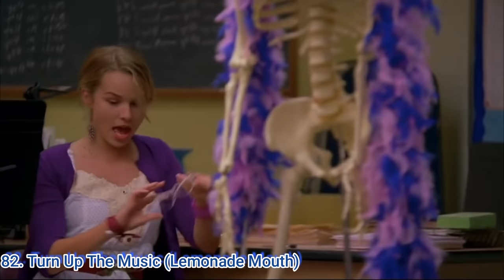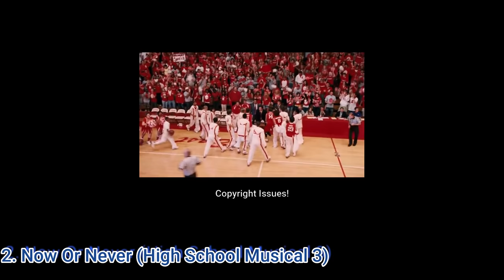Disney Channel Musicals - Top 100 Songs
Hey Guys!
This is MY Top 100 Disney Channel Musicals Songs. I know that High School Musical 3 & Sharpay's Fabulous Adventure aren't technically a Disney Channel Original Movie but it is a part of the High School Musical series so they are included.

0:00 Introduction
0:09 My Year (Zombies)
0:19 Can't Stop Singing (Teen Beach Movie)
0:28 Did I Mention (Descendants)
0:40 Once Upon A Time (Descendants 3)
0:50 Do What You Gotta Do (Descendants 3)
1:05 Surf's Up (Teen Beach Movie)
1:15 Silver Screen (Teen Beach 2)
1:47 Guardian Angel (Let It Shine)
2:28 Gotta Be Me (Teen Beach 2)
3:05 Like Me (Teen Beach Movie)
3:20 Good To Be Bad (Descendants 3)
3:36 That's How We Do (Teen Beach 2)
3:47 You and Me (Descendants 2)
4:11 Turn Up The Music (Lemonade Mouth)
4:30 What's My Name (Descendants 2)
4:48 Rotten To The Core (Descendants)
5:08 Play My Music (Camp Rock)
5:29 More Than a Band (Lemonade Mouth)
5:49 Set It Off (Descendants)
6:16 Break This Down (Descendants 3)
6:32 Somebody (Lemonade Mouth)
7:00 Two Stars (Camp Rock)
7:19 Bop to the Top (High School Musical)
7:39 What It Takes (Camp Rock)
7:59 Night Falls (Descendants 3)
8:24 Different Summers (Camp Rock 2)
8:44 What If (Cheetah Girls 3)
9:06 If Only (Descendants)
9:35 Queen of Mean (Descendants 3)
9:54 Heart And Soul (Camp Rock 2)
10:16 When There Was Me and You (High School Musical)
10:34 What I've Been Looking For (High School Musical)
10:51 She's So Gone (Lemonade Mouth)
11:04  Brand New Day (Camp Rock 2)
11:19 Determinate (Lemonade Mouth)
11:32 Space Between (Descendants 2)
11:57 You're My Favorite Song (Camp Rock 2)
12:21 We Rock (Camp Rock)
12:34 Breakthrough (Lemonade Mouth)
12:47 Dig a Little Deeper (Cheetah Girls 3)
13:04 Our Time is Here (Camp Rock)
13:18 The Rest of My Life (Sharpay's Fabulous Adventure)
13:42 This Is Me (Camp Rock)
14:05 Together We Can (Cheetah Girls)
14:27 Chillin' Like A Villain (Descendants 2)
14:43 Introducing Me (Camp Rock 2)
15:08 Its Going Down (Descendants 2)
15:33 Dance With Me (Cheetah Girls 2)
15:52 A La Na Nita (Cheetah Girls 2)
16:08 Tear It Down (Camp Rock 2)
16:29 It's On (Camp Rock 2)
16:42 Dance Me If You Can (Cheetah Girls 3)
16:57 Cheetah Love (Cheetah Girls 3)
17:16 There's No Place Like Us (Cheetah Girls 3)
17:45 Can't Back Down (Camp Rock 2)
18:02 This Is Our Song (Camp Rock 2)
18:25 Fly Away (Cheetah Girls 3)
18:45 I'm The One (Cheetah Girls 3)
19:01 Girl Power (Cheetah Girls)
19:22 Can I Have This Dance (High School Musical 3)
19:59 Feels Like Love (Cheetah Girls 3)
20:24 Walk Away (High School Musical 3)
20:45 Wouldn't Change A Thing (Camp Rock 2)
21:21 Gotta Go My Own Way (High School Musical 2)
21:47 It's Over (Cheetah Girls 2)
22:14 What We Came Here For (Camp Rock 2)
22:35 Fabulous (High School Musical 2)
22:51 Stick to the Status Quo (High School Musical)
23:08 Strut (Cheetah Girls 2)
23:29 I Don't Dance (High School Musical 2)
23:44 Cinderella (Cheetah Girls)
24:12 Get'cha Head in the Game (High School Musical)
24:27 One World (Cheetah Girls 3)
24:43 All For One (High School Musical 2)
25:03 Amigas Cheetahs (Cheetah Girls 2)
25:24 Work This Out (High School Musical 2)
25:41 We're All in This Together (High School Musical & 3)
26:12 What Time Is It (High School Musical 2)
26:43 Party's Just Begun (Cheetah Girls 2)
27:06 The Start of Something New (High School Musical)
27:35 The Boys Are Back (High School Musical 3)
28:00 You Are the Music in Me (High School Musical 2)
28:24 Cheetah Sisters (Cheetah Girls)
29:16 Breaking Free (High School Musical)
29:44 Right Here, Right Now (High School Musical 3)
30:09 Just Wanna Be With You (High School Musical 3)
30:22 Everyday (High School Musical 2)
31:00 Scream (High School Musical 3)
31:23 A Night to Remember (High School Musical 3)
31:37 Step Up (The Cheetah Girls 2)
32:26 I Want It All (High School Musical 3)
32:56 Now or Never (High School Musical 3)
33:13 High School Musical (High School Musical 3)